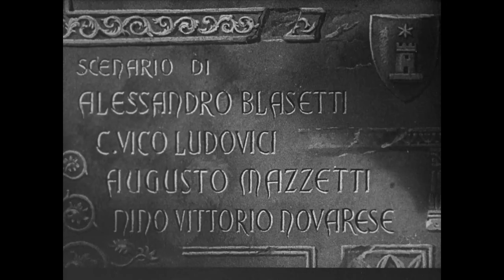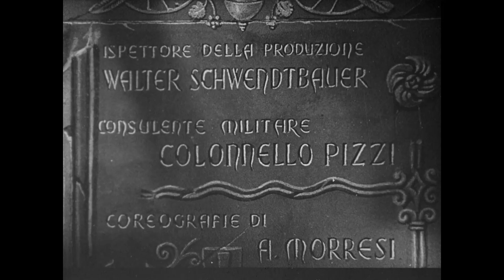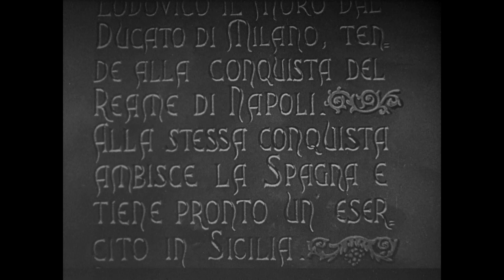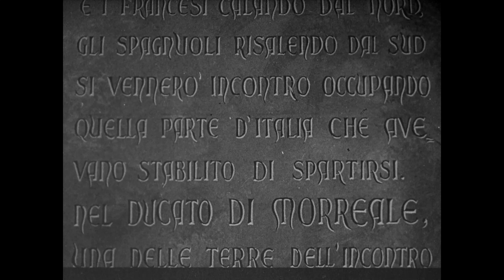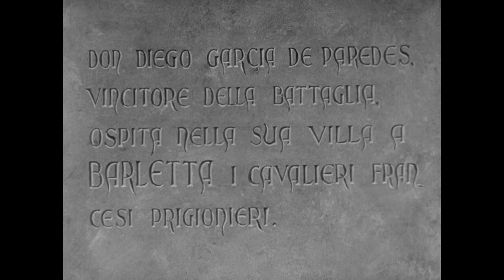Ettore Fieramosca | Avventura | Film Completo in Italiano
Regia:Alessandro Blasetti
Sceneggiatura: Alessandro Blasetti, Massimo D'Azeglio, Cesare Lodovici
Star: Gino Cervi, Mario Ferrari, Elisa Cegani
(1938)

Film di guerra nazionalistico e romantico che esalta il ruolo svolto da un gruppo di mercenari italiani che combattono al fianco degli spagnoli, in lotta con i francesi per il controllo della penisola durante il Rinascimento.